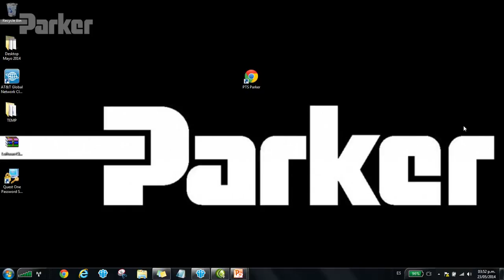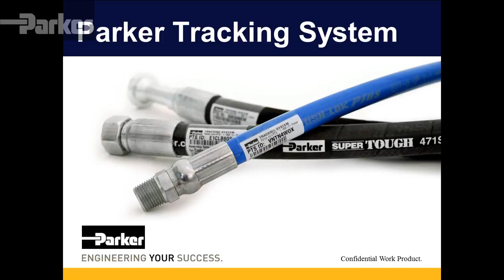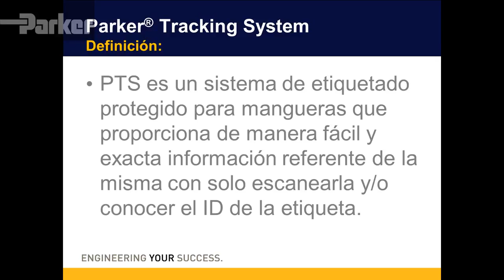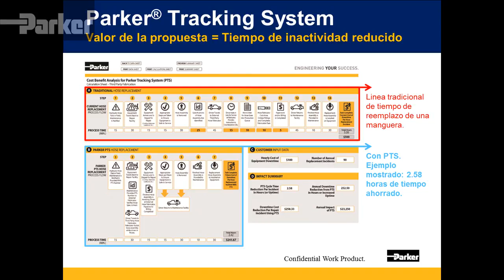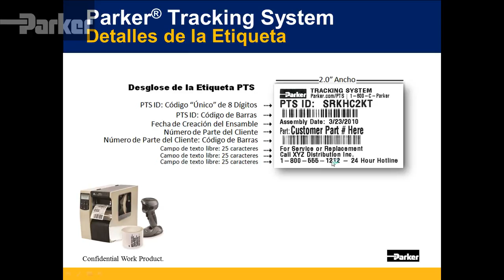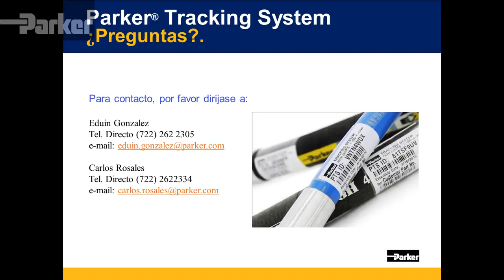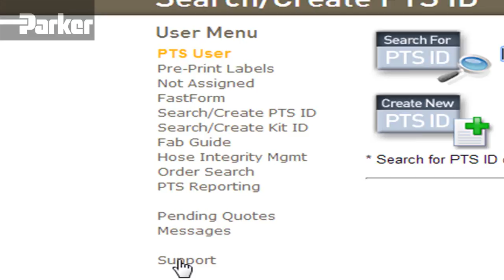6 Principios del PTS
Este es el paso 6 de instalación de su kit PTS. En este video podrá ver los principios del sistema PTS, que es el sistema, que ventaja tiene y los menus que se utilizarán.